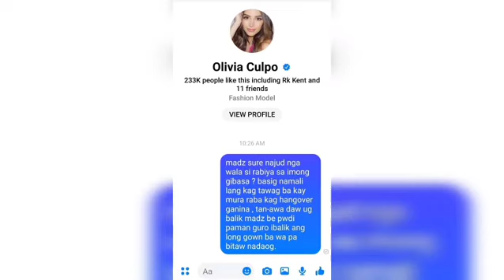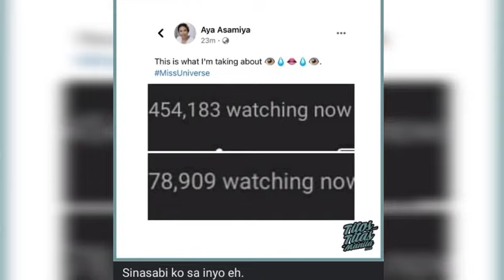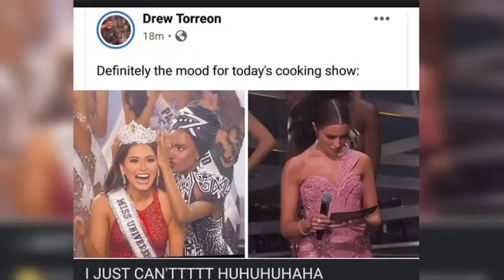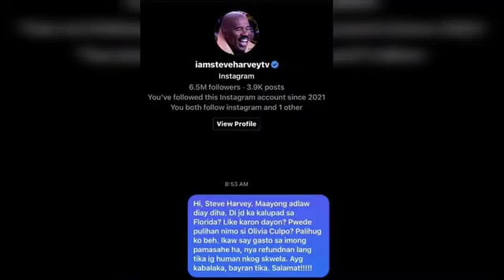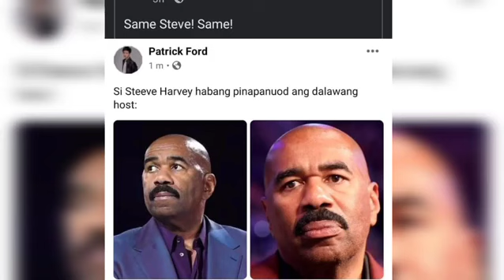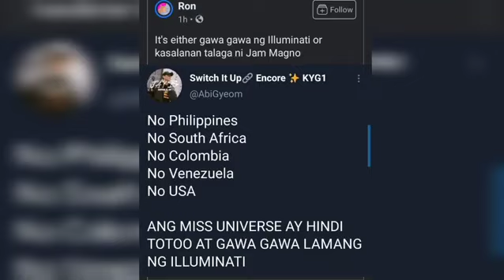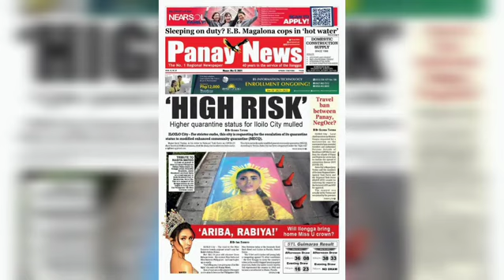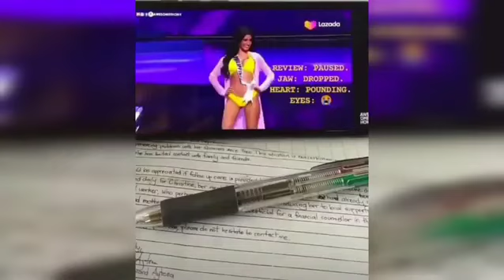Miss Universe 2020 Issues 2020